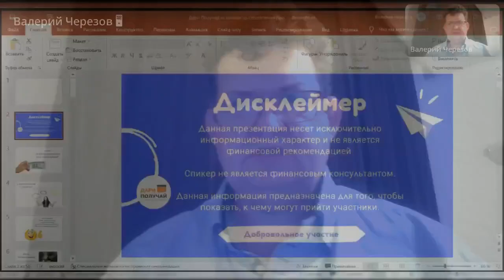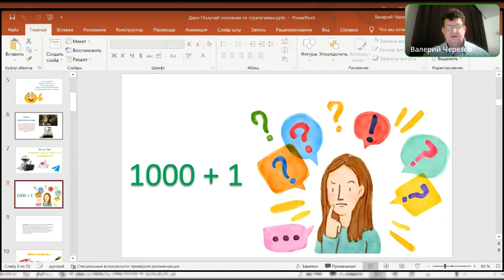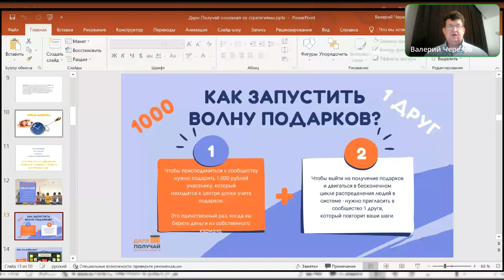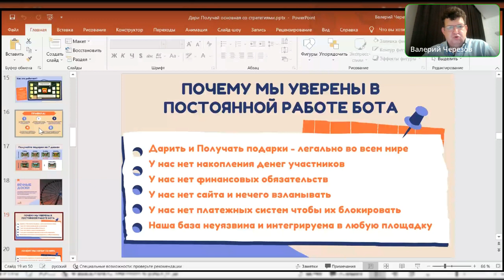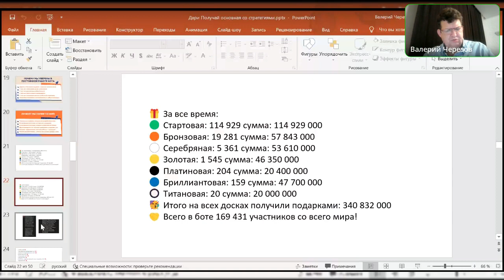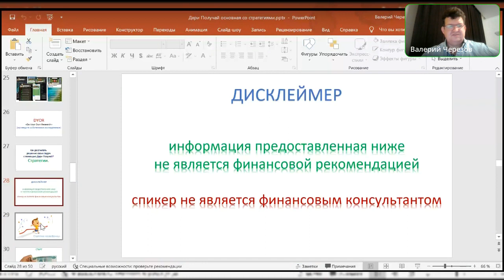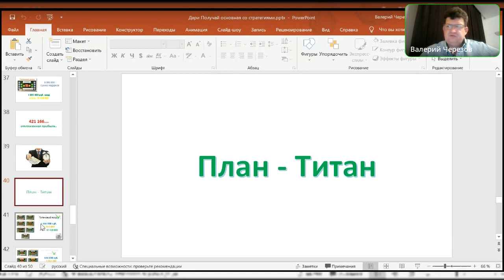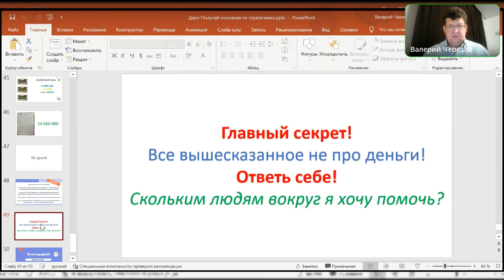"Дари получай" ПРЕЗЕНТАЦИЯ, Валерий Черезов Daripoluchaybot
"Дари Получай - сообщество людей, в котором люди дарят ДРУГ ДРУГУ Подарки.

✔Между участниками нет посредников, в системе нет комиссий, нет платежных систем, нет никакого ввода и вывода.

✔Зарегистрируйся на Стартовую доску, свяжись с человеком

✔В центре доски (Получателем) и подари ему 1000 рублей.

✔Затем поделись информацией об этом боте с друзьями.

V Таким образом ты запустишь невероятную волну подарков, которые могут поступать тебе снова и снова, снова и снова.

Если вам дали это видео к просмотру - возьмите бота у пригласителя.